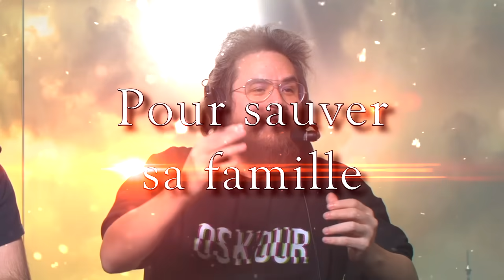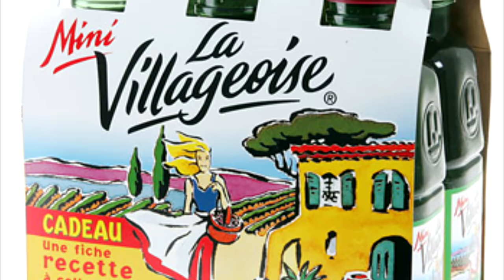CHAMPIONS DU MONDE | Time Attack Challenge FFXIV (Best Of)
Petit florilège de la finale du Time Attack Challenge sur Final Fantasy XIV Online avec BestMarmotte contre les teams At0mium/Sir_Thomas, Joueur Du Grenier/Krayn & Bob Lennon/Titavion ! De grands moments de taquinerie !

Jouez à Final Fantasy XIV Online gratuitement et testez les jobs jusqu'au niveau 35 !

Merci à ElenwenVere pour le montage de cette vidéo !